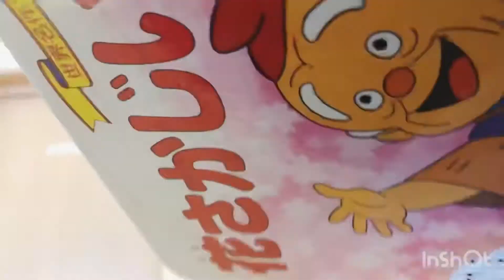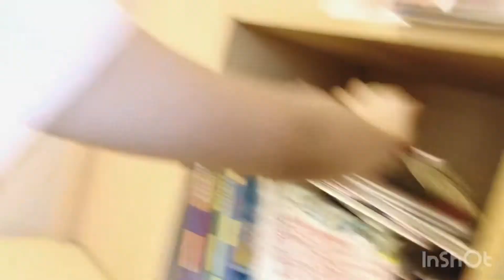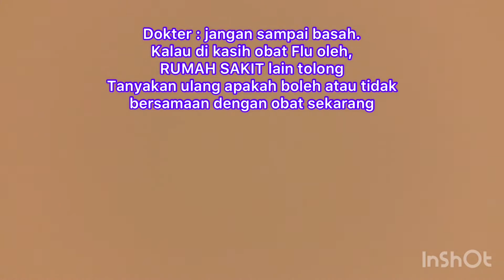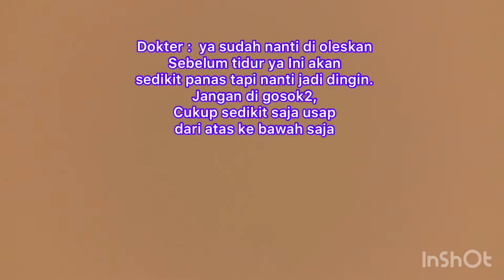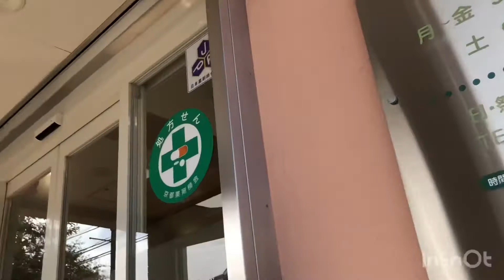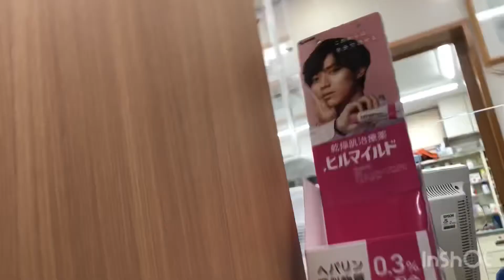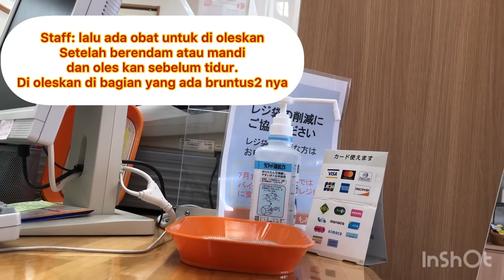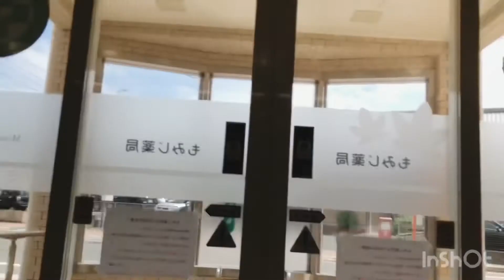JAPAN VLOG : EFEK KERINGAT & ALERGI ~ MIKU CHAN TERPAKSA PERGI KE DOKTER KULIT 😱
Assalamualaikum Wr.Wb.
Ohayou Gozaimasu/ Selamat Pagi

Video ini di ambil hari Rabu,4 Agustus 2021.

Record: Hp iPhone 📱 X
Editing Video: InShot,PiscArt and iMovie
Editing thumbnails: PicsArt